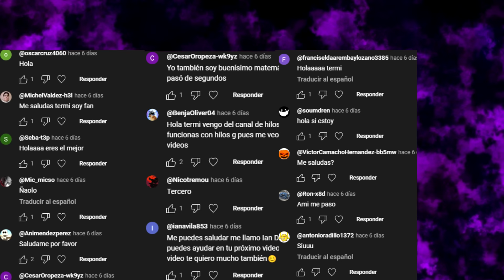NUNCA HAGAS RUIDO, QUE NO TE ESCUCHE QUIERE TUS PIERNAS (I Heard it too) - Hilos con cheems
Espero les guste esta leyenda que les traigo para ustedes, disfruten el video!:D
NUNCA HABLES CON TU MADRE, ELLA TE ESCUCHA Y ESTAS EN PELIGRO sara  (I Heard it Tioo) - Hilos con cheems

Aunque esto aprezca un video de ESA COSA NO ES MI PERRO, NO LE ABRAS - Hilos con cheems de Hilo Monstruoso - TERMI  o ¡NOS CONVERTIMOS en PROTAGONISTAS de ANIME! 😱😍 MIKECRACK ROLEPLAY   de Mikecrack o LAS MEJORES ANIMACIONES DE SPRUNKI | ChuyMine REACCIONA a Incredibox Sprunki de  CHUYMINE R o La VERDAD OCULTA tras el TRAJE de GODZILLA ! The Man In The Suit Toda la Historia en 10 Minutos de GodOfCoffee o NUNCA LE PREGUNTES ESTO A TU GATO, O TE ARRANCARÁ LOS OJOS - Hilos con cheems dE Hilos Monstruosos termi esto es La Mujer Pájaro Mutante, NO LA BUSQUES ELLA TE COMERÁ - Hilos con cheems